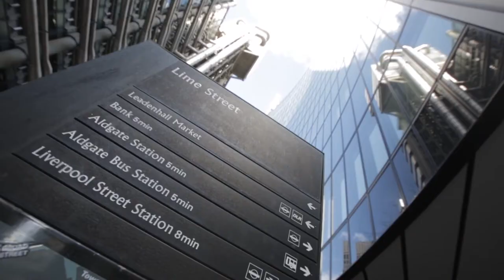Client Reviews | Best Corporate Video | Bloomsbury Films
Reviews of Bloomsbury Films by former clients discussing their experience of our award-winning corporate video production services | CorporateVideoReviews VideoProducerReviews BloomsburyFilmsReview | Produced by Bloomsbury Films © | WEB: bloomsburyfilms.com | SOCIAL @bloomsburyfilms